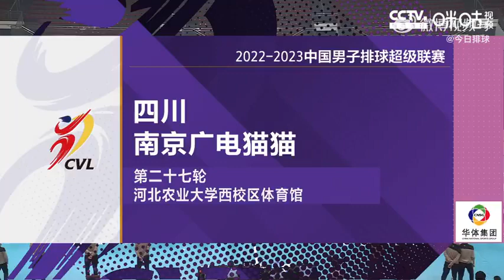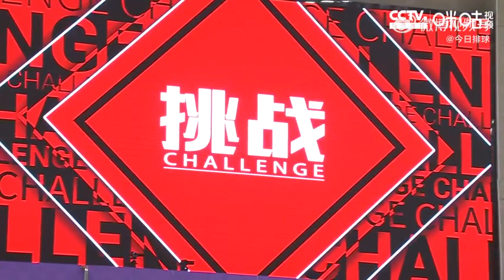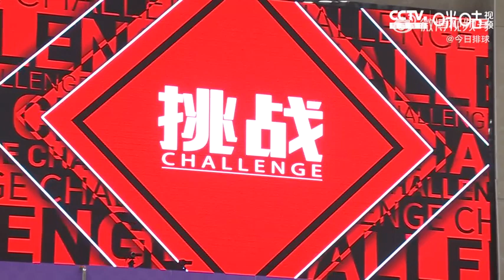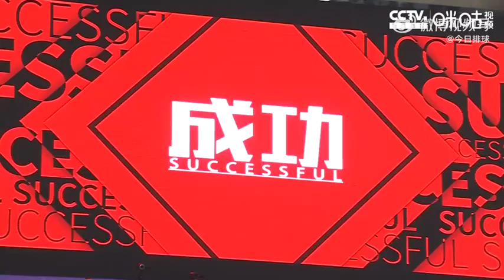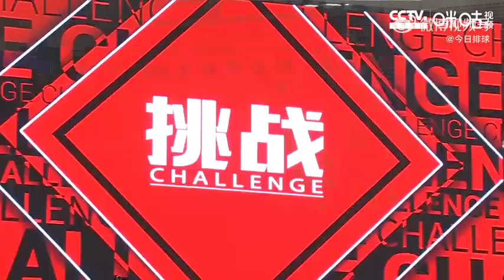Chinese Volleyball 2022-2023#中国男排超级联赛# 7~8名决赛第三场 四川vs南京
PHMAX Official Store- Ski equipments -50%

PHMAX Ski Goggles Men Snowboard Glasses Women Winter Outdoor Snow Sunglasses UV400 Double Layers Lens Anti-Fog Skiing Goggles
US $3 off every US $30 spent on promo
star 5.0
216 Reviews
2402 orders
Top products. Incredible prices.
US $25.38 was US $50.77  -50%

PHMAX Magnetic Ski Goggles Winter Anti-Fog Snowboard Goggles Double-Layers UV400 Protection Snowmobile Outdoor Skiing Glasses
4.9
80 Reviews
1307 orders
US $36.81 was US $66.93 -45%

PHMAX Ski Goggles Snowmobile Double Layers Anti-fog UV400 Ski Glasses Outdoor Sports Windproof Glasses Snowboard Skiing Goggles
5.0
14 Reviews
109 orders
US $24.42 was US $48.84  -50%

PHMAX Ski Helmet Snowboard Helmet ABS Shell EPS Inner Layer Winter Outdoor Sports Head Protection Hat Skating Climbing Helmet
5.0
9 Reviews
40 orders
US $38.85 was US $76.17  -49%

PHMAX Ski Gloves Men Women Winter Snowboard Waterproof Gloves Windproof Thermal Touch Screen Skating Outdoor Motorcycle Gloves
4.9
28 Reviews
140 orders
US $15.87 was US $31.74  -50%

PHMAX Ski Gloves Winter Windproof Snowboard Gloves Men Women Water Proof Thermal Fleece Touch Screen Skating Motorcycle Gloves
4.8
261 Reviews
1780 orders

PHMAX Ski Socks Winter Fleece Men Snowboard Thicken Long Barrel Outdoor Sports Sock Keep Warm Cycling Running Hiking Skiing Sock
4.8
36 Reviews
185 orders
US $10.37 was US $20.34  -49%

PHMAX Winter Ski Jacket Keep Warm Outdoor Sports Windproof Snow Sports Jackets and Pants Waterproof Men Skating Snowboard Jacket
5.0
4 Reviews
11 orders
US $47.02 was US $85.50-45%